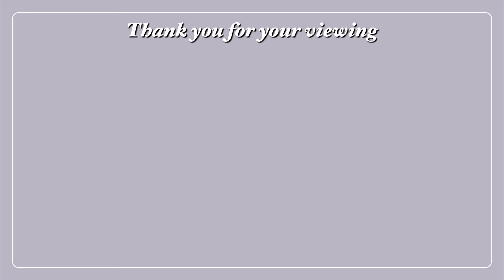【サクシミュ】友達に机に悪口を大量に書かれた....「サクラスクールシミュレーター」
今日の一言
消すの大変そうだ